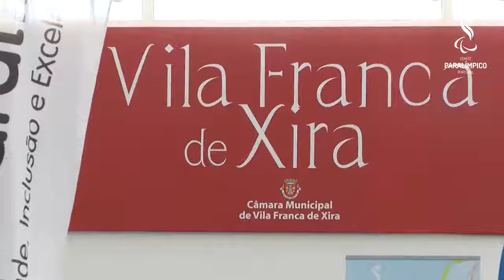Dia Paralímpico Municipal em Vila Franca de Xira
A Câmara Municipal de Vila Franca de Xira e o Comité Paralímpico de Portugal concretizaram a 27 de abril de 2018 o Dia Paralímpico Municipal, iniciativa pioneira a nível nacional, na divulgação de diversas modalidades de desporto adaptado, de forma alargada a toda a comunidade e fora do contexto escolar.

Este evento congregou esforços dos Pelouros do Desporto e da Deficiência e Inclusão e contou com as participações das Escolas EB 2,3 D. António de Ataíde, da Castanheira; do Centro de Atividades Ocupacionais da Associação para a Integração de Pessoas com Necessidades Especiais (AIPNE); da Escola Secundária Gago Coutinho de Alverca; da Escola EB 2,3 Soeiro Pereira Gomes de Alhandra e da Mithós – Histórias Exemplares.

No momento de inauguração desta iniciativa, focada na sensibilização dos mais jovens para as temáticas da Inclusão e do respeito pelas diferenças, o Presidente da Câmara Municipal de Vila Franca de Xira, Alberto Mesquita, deu o exemplo experimentando as oito modalidades disponíveis: Paraciclismo, Tiro com Arco, Ténis, Atletismo, Basquetebol em cadeira de rodas, Ténis de Mesa, Boccia e Orientação.